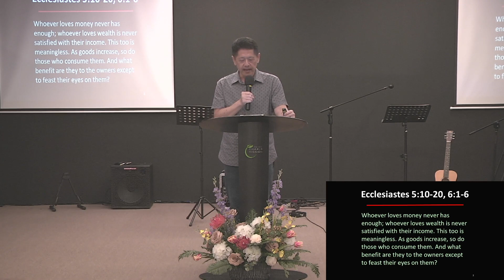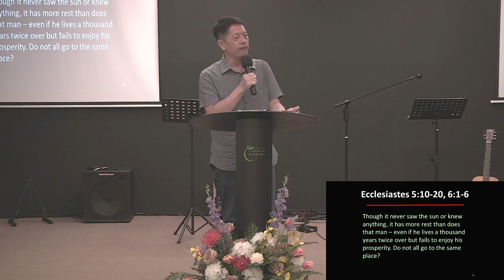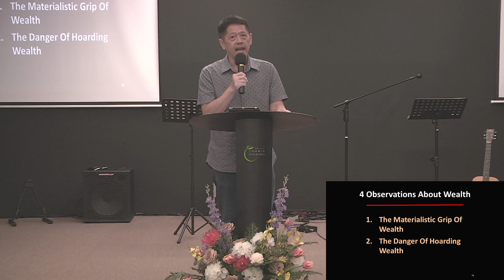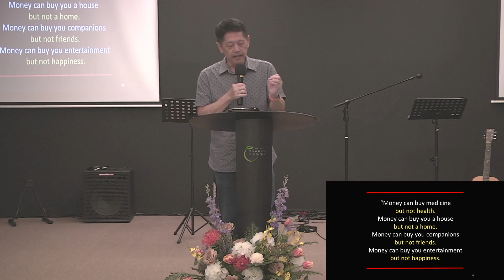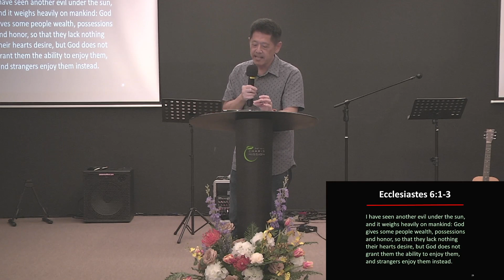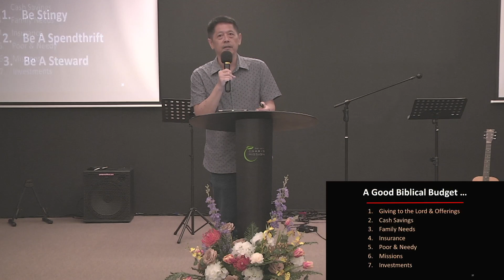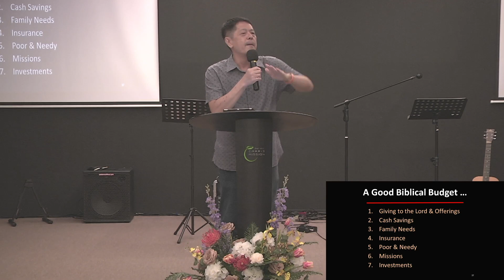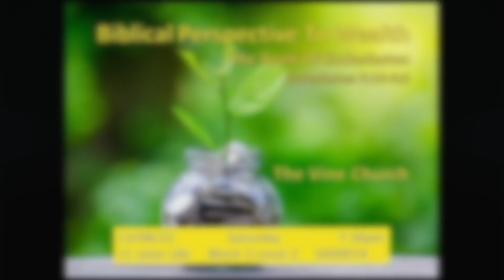Biblical Perspective to Wealth [Sermon - 13 Aug 2022]